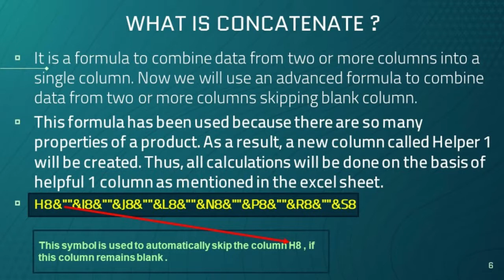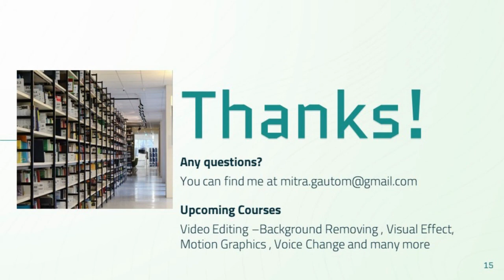STOCK MANAGEMENT ON MS EXCEL | MS Excel Formula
Here, many formulas have been applied because it is simple to maintain stock on MS Excel if products have single feature , but it is difficult to maintain stock on excel if products have multi features .For example, A is a product having many features like red colour , blue colour, orange colour , different size , different brand . Moreover, you need not remember features of every product . Rather you will have to maintain simply a master data of every products . Not only this but it will help you calculate value of closing stock automatically.So there is no need of manual calculation .